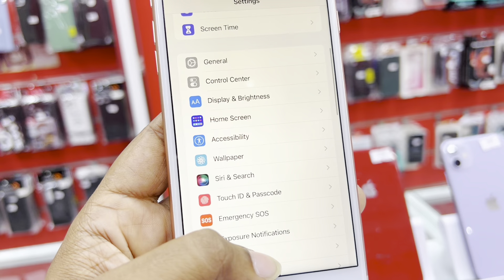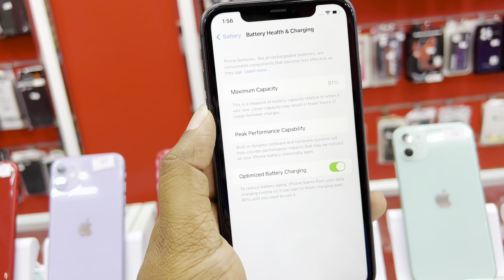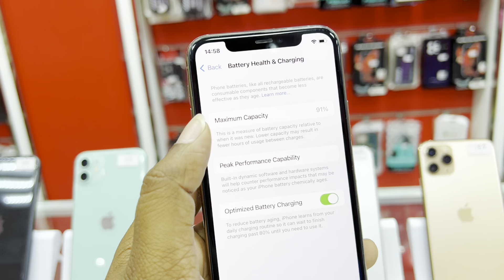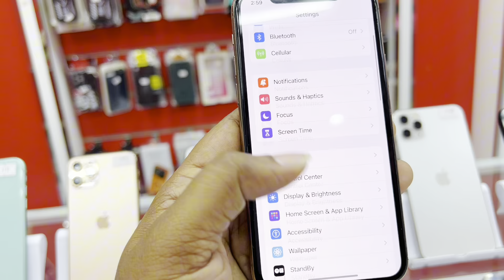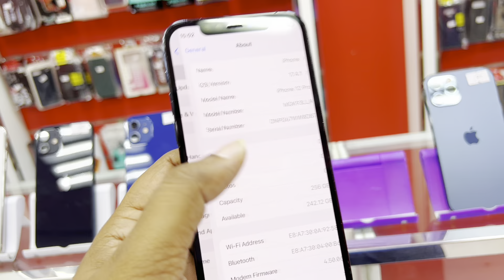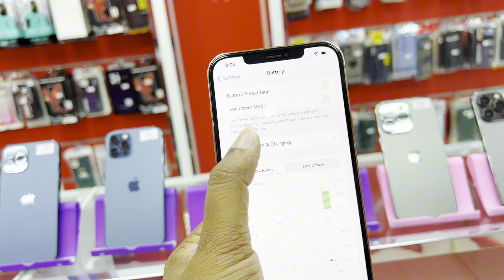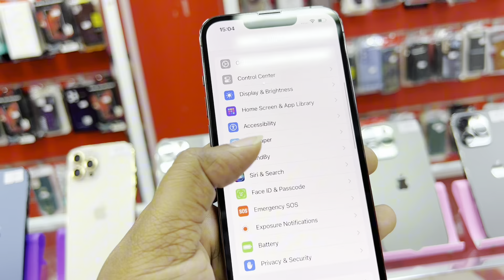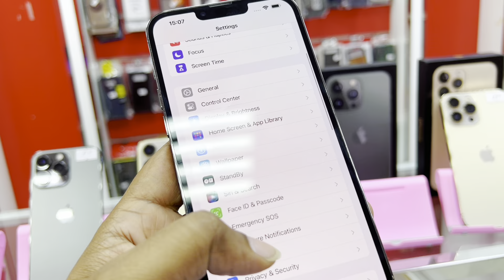iphone কিনুন কম বাজেটে,, সাথে গিফট আইটেম ফ্রি ডেলিভারি ফ্রি ,,Price In Oman Riyal✅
mobile_phone oman
Oman Used Phone
oman Used mobile
All good condition